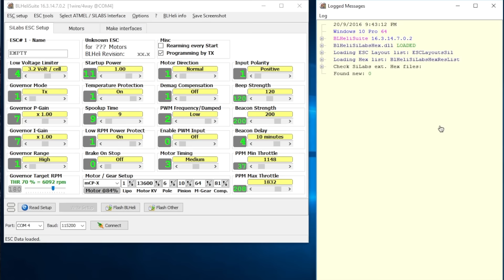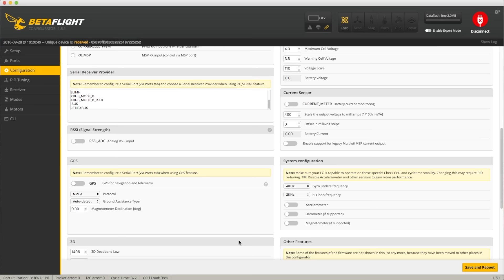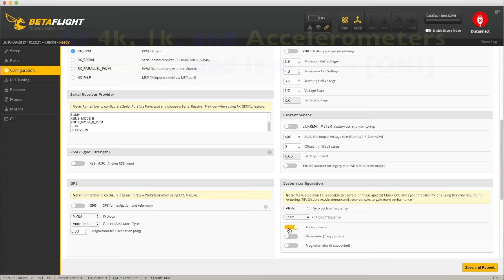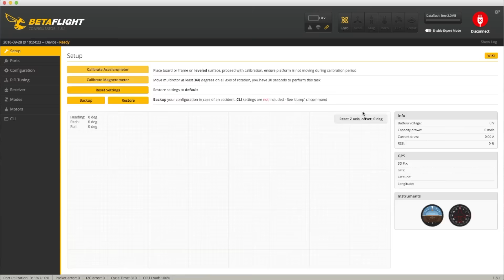Eachine Wizard X220 RTF Review - Part 2/2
Contents:
1. Updating ESCs to the latest BLHeli_S firmware, at 0:15
2. Optimized BetaFlight 2.9.1 settings (MultiShot, 4k/2k), at 1:25
3. 📷XiaoMi Yi camera video sample of 🏁flight with 4S🔋battery, at 3:06
👍🏼 Eachine Wizard X220 RTF at Banggood.com
👍🏼 Eachine Wizard X220 ARF at Banggood.com